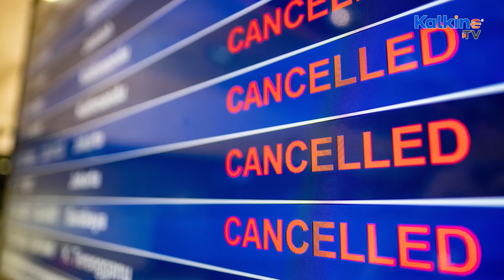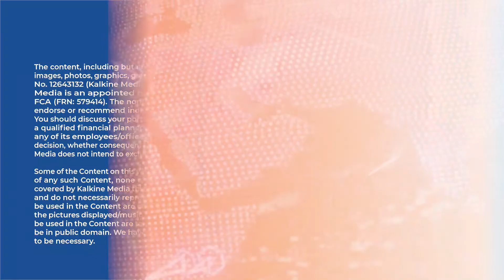2 FTSE Airline stocks to Eye Now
Several airlines have been axing domestic and international flights due to multiple challenges, with the shortage of staff being at the top of the list. This has affected the travel plans for thousands of Brits, which had already been delayed due to the pandemic-related restrictions. The UK government has also ordered the airlines to cancel the flights now that they won’t be able to deliver later to avoid further disruptions. However, more challenges await travellers.
So in light of this, let us take a look at two FTSE related airline stocks and how they have been
faring in this video.